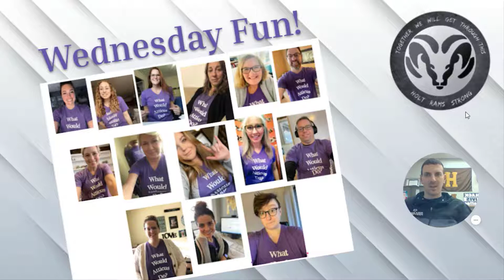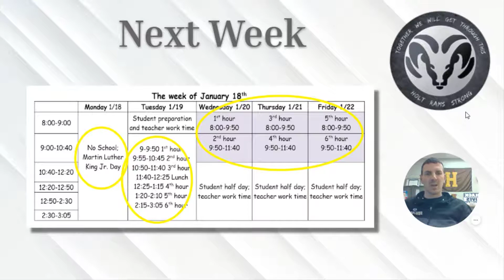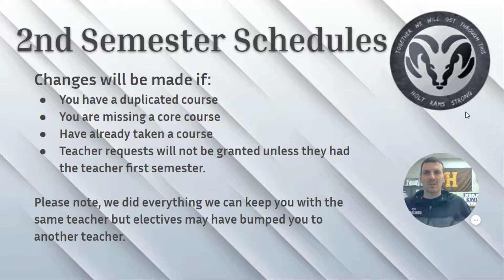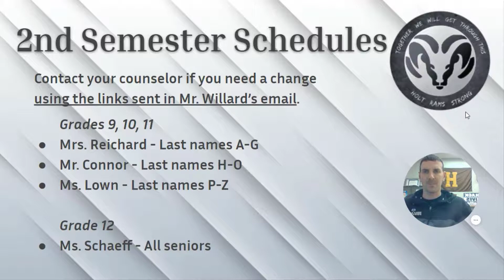HHS Announcements 1/15/21